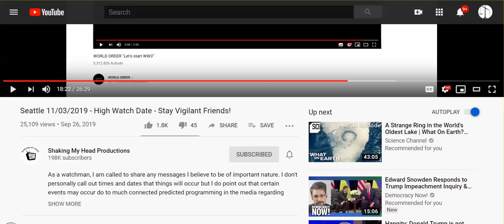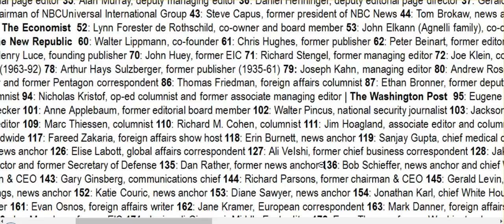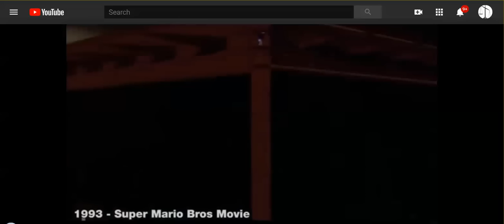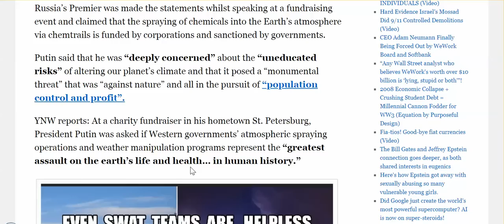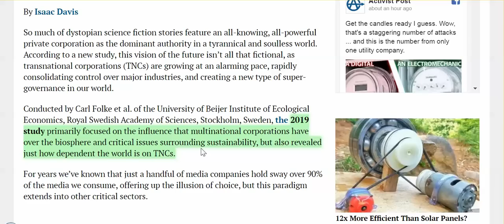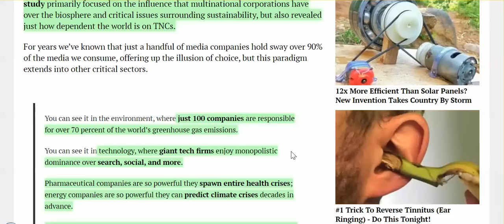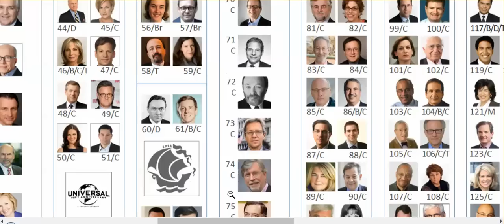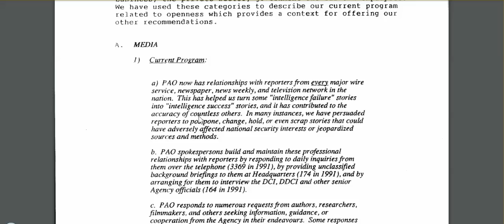ALERT: Possible FF Seattle 11/3; A Giant; Putin & Chemtrails; CIA-CFR-TNC In Control, Not Trump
FF = False Flag